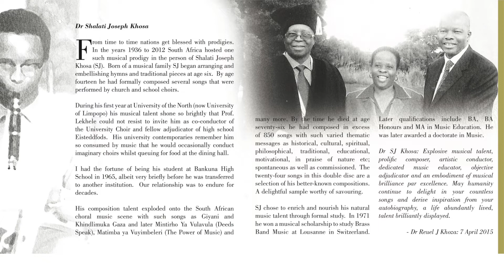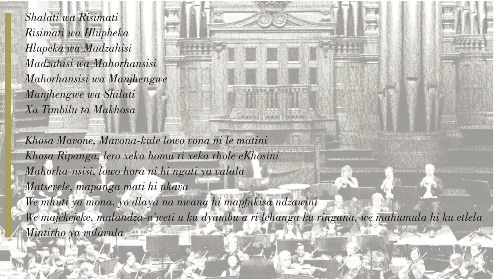Yehovha I Murisi Wa Mina by SJ Khosa performed by the KwaZulu-Natal Philharmonic Orchestra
Yehovha I Murisi Wa Mina (The Lord's Prayer) by Dr Shalati Joseph Khosa from the album Mintirho ya SJ Khosa Instrumental featuring the KwaZulu-Natal Philharmonic Orchestra. Produced by Dr Reuel J Khoza. Listen now on Apple Music
to access all the albums and sheet music now available.
for more about Executive Producer Dr Reuel J Khoza

Dr Shalati Joseph Khosa (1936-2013)

From time to time nations get blessed with prodigies.  In the years 1936 to 2012 South Africa hosted one such musical prodigy in the person of Shalati Joseph Khosa (SJ).  Born of a musical family SJ began arranging or embellishing hymns and traditional pieces at age six.  By age fourteen he had formally composed several songs that were performed by church and school choirs.

During his first year at the University of the North (now University of Limpopo) his musical talent shone so brightly that Prof Lekhele could not resist to invite him as co-conductor of the University Choir and fellow adjudicator of high school Eisteddfods.  His university contemporaries remember him so consumed by music that he would occasionally conduct imaginary choirs whilst queuing for food at the dining hall.

I had the fortune of being his student at Bankuna High School in 1965, albeit very briefly before he was transferred to another institution.  Our relationship was to endure for decades.

His composition talent exploded onto the South African choral music scene with such songs as Giyani and Khindlimuka Gaza and later Mintirho Ya Vulavula (Deeds Speak), Matimba ya Vuyimbeleri (The Power of Music) and many more. By the time he died at age seventy-six he had composed in excess of 850 songs with such varied thematic messages as historical, cultural, spiritual, philosophical, traditional, educational, motivational, in praise of nature etc; spontaneous as well as commissioned.  The twenty-four songs in this album are a selection of his better-known compositions.  A delightful sample worthy of savouring.

SJ chose to enrich and nourish his natural music talent through formal study.  In 1971 he won a musical scholarship to study Brass Band Music at Loussane in Switzerland.  Later qualifications include BA, BA Honours and MA in Music Education.  He was later awarded a doctorate in Music.

Dr SJ Khosa: Explosive musical talent, prolific composer, artistic conductor, dedicated music educator, objective adjudicator and an embodiment of musical brilliance par excellence. May humanity continue to delight in your countless songs and derive inspiration from your autobiography, a life abundantly lived, talent brilliantly displayed.
- Dr Reuel J Khoza: 7 April 2015

Mark Cheyne (Music Producer & Orchestrator)

Mark Cheyne is one of South Africa’s most prolific symphonic arrangers. His arrangements have been performed throughout South Africa and internationally. He has worked with many well-known artists including Ladysmith Black Mambazo, Johnny Clegg, Sibongile Khumalo, Yvonne Chaka Chaka, Lira & many others, as well as all the top orchestras in the country. Albums he has produced have received 5 nominations for South African Music Awards. He operates his music production company, Aaross Music, from Johannesburg, South Africa.

KwaZulu-Natal Philharmonic Orchestra
Conductor: Lykele Temmingh

The KwaZulu-Natal Philharmonic Orchestra is a professional orchestra of 70 full-time musicians from more than twenty countries around the world. It enjoys a reputation for innovative excellence among South African orchestras and has proved to be a formidable resource countrywide.

From its world-class symphony concert seasons in the Durban City Hall, through a variety of popular concerts performed at indoor and outdoor venues, to its key focus of education, the KZN Philharmonic is committed to enriching the cultural life of South Africa’s diverse audiences.

Our comprehensive education and community engagement programmes
expose learners throughout KwaZulu-Natal to the range of instruments in an orchestra and how they combine to produce inspirational and entertaining symphony concerts. Exposing learners to our work builds an appreciation for music whilst also reaching potential new talent.

Credits:
Executive Producer: Dr Reuel J Khoza
Producer: Mark Cheyne
Musical Arrangements: Mark Cheyne
Consultant Musical Arranger: George Mxadana
Recording Engineer: Richard Mitchell
Assistant Engineers: Clinton Hattingh & Eduard de Lange
Mixed by: Mark Cheyne
Mastered by: Keith Forsyth
Album Artwork: Marc Barnard for Red Flag Design
Recorded at Studio -3, The Playhouse, Durban, November 2014